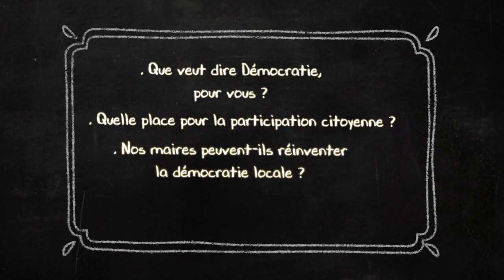MOOC Démocratie 2022 - Reprenons le pouvoir !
📣 À quelques semaines du premier tour de l'élection présidentielle, nous vous proposons une version réactualisée et enrichie du Mooc Démocratie pour réaffirmer la conviction qui anime notre mouvement depuis 15 ans : nous avons le pouvoir d'agir pour incarner une politique en actes au quotidien, et faire advenir la société écologique et solidaire que nous désirons !

À découvrir :
- 7 modules dévoilés au fur du 16 mars au 18 mai
- 16 intervenant.es de la société civile, de la recherche ou du monde politique
- une carte pour échanger avec les autres mooceurs
- un agenda participatif pour se rencontrer
- des quizz, défis et surprises !